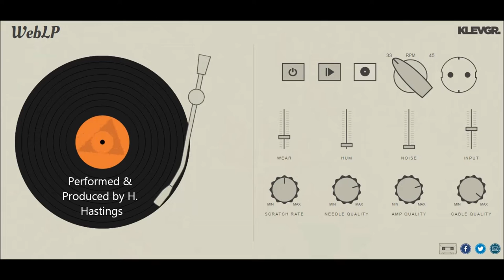Determination (Sensation) - Cover ITSO 1980s New Wave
I'm aware the audio in this video has too much treble and compression, so here's a link to a higher quality audio file of the cover.

I should use the WebLP simulator for videos more often. haha. It's such a neat tool. Anyway, enjoy this new cover guys!